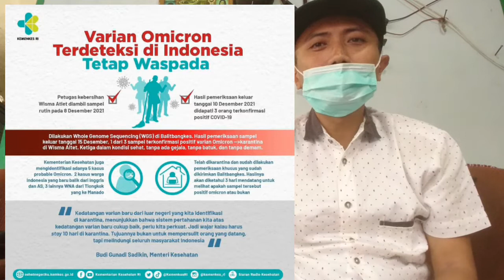WASPADA! VARIAN OMICRON COVID 19 TERDETEKSI MASUK INDONESIA BERITA TERBARU COVID 19 VARIAN OMICRON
Varian Omicron Covid 19 terdeteksi masuk Indonesia.
Berita terbaru Omicron masuk Indonesia

omicron indonesia
omicron adalah
omicron masuk indonesia
omicron gejala
omicron virus
omicron who
omicron news
omicron wisma atlet
omicron apa
omicron australia
omicron astrazeneca
omicron amerika
omicron afsel
omicron artinya
omicron arti
is omicron a greek letter
what does a omicron mean
omicron a/s
omicron a tool to characterize transient noise in gravitational-wave detectors
cmlib a omicron
malekko omicron a.d
is omicron a word
what us a omicron
omicron berbahaya
omicron buatan mana
omicron b869
omicron b869 error 4
omicron berasal dari benua
omicron belanda
omicron berasal dari
omicron berita
ici omicron b.v
omicron b-wit 100
omicron b-wic
omicron b-smc
b-lcm omicron
hem-cs24-b omron
z-15gw22-b omron
g9sb-301-b omron
omicron corona
omicron china
omicron countries
omicron ciri ciri
omicron cmc 356
omicron cpc 100
omicron cmc
omicron cpc 100 price
omicron c-shunt 10
omicron c-probe 1
omicron ct-shunt
omicron c
s8fs-c omron pdf
e2k-c omron pdf
h3y-2-c omron
e6f-ag5c-c omron
omicron di indonesia
omicron di inggris
omicron di wisma atlet
omicron death
omicron di dunia
omicron dunia
omicron ditemukan
omicron dalam bahasa yunani
omicron d.o.o
cp1l-em40dr-d omron
cp1l-em30dt1-d omron
d4sl-n2ffa-d omron
g9sb-200-d omron
cp1l-em40dt1-d omron
cp1e-n20dr-d omron
cp1h-x40dt-d omron
omicron eropa
omicron energy
omicron efek
omicron electronics gmbh
omicron europe
omicron electronic
omicron electric
omicron epsilon ugm
omicron e omega
omicron e-beam evaporator
fra ni e omicron
tra nine omicron
fra ni e omicron cruciverba
o que e omicron
pf083a-e omron
omron pyf14a-e
omicron film
omicron film 1963
omicron facts
omicron fatality rate
omicron fatality
omicron five times
omicron fakta
omicron from
rf omicron
rf omicron.net
rf omicron register
rf omicron gcp
rf omicron website
omicron gejala ringan
omicron ganas
omicron group
omicron greek letter
omicron greek alphabet
omicron gd
omicron google
wlca2-g omron
wlnj-g omron
wld2-g omron
e3z-g omron
e3g-mr19t-g omron
e3g-mr19-g omron
e3jm-10l-g omron
61f-g omron
omikron ht
omicron hari ini
omicron hongkong
omicron huruf
omicron hong kong news
omicron how danger
omicron hardware
omicron hong kong case
gx-jc06-h omron
h3de h omron
cp1h omron
error h omron scale
h7ec-nv-h omron
v410-hk omron
e5cn-h omron
h2a-h omron
omicron inggris
omicron island
omicron indonesia menkes
omicron india
omicron itu apa
omicron infografis
omicron ihsg
omicron i greater noida uttar pradesh
omicron jakarta
omicron jerman
omicron journal
omicron jepang
omicron japan
omicron jadi varian terbaru covid-19 mengapa virus terus bermutasi - kompas.com
omicron jokowi
omicron jenis
omicron j trauma
omicron j trauma leave you alone lyrics
omicron j trauma luna
omron hem 7121j
ly2-j omron
my4-j omron
my2-j omron
k3ma-j omron
omicron kemenkes
omicron kompas
omicron kebal vaksin
omicron k88
omicron koin
omicron karantina
omicron kripto
omicron korea
k-omicron
omicron - k s.r.o
can nhiệt k omron
thermocouple type k omron
r88m-k omron
vaq-4g-k omron
d2fc-f-k omron
omron d2fc-f-k(50m)-rz
omicron lebih berbahaya
omicron lambang
omicron lebih ganas
omicron login
omicron lebih menular
omicron luhut
omicron lockdown
omicron lebih mematikan
precede l'omicron
avant l'omicron
avant l'omicron mots fléchés
precede l'omicron nell'alfabeto greco
avant l'omicron en 3 lettres
avant l'omicron synonyme en 3 lettres
lancia omicron l
f39-jg10a-l omron
omicron malaysia
omicron menkes
omicron mematikan
omicron merek
omicron menurut who
omicron meninggal
omicron masuk jakarta
m/v omicron nikos
m/v omicron sky
m/v omicron titina
m/v omicron trader
m/v star omicron
omicron-m.ru
omicron negara
omron nebulizer
omron nebulizer ne-c101
omron ne c28
omron nebulizer harga
omron ne c801
omron nebu
omron nebulizer ne-c801
n.v. omicron seafood
61f-gp-n omron
e2e-x3d1-n omron
wlnj-n omron
wlca2-ld-n omron
e2e-x2d1-n omron
wlca12-2n-n omron
e2e-x7d1-n omron
omron hem 7122
omicron o omega
omicron o que é
omicron o que significa
microlife o omron
i/o omron
beurer o omron
glorious model o omron
omicron pertama
omicron penyakit apa
omicron pdf
omicron portugal
omicron pfizer
omicron pcr
omicron partial discharge
omicron pertama kali ditemukan
omicron singapore
omicron sudah masuk indonesia
omicron symptoms
omicron sudah ada di indonesia
omicron sudah masuk ke Indonesia
2 omicron cases
2 omicron cases in india
2 omicron cases australia
2 omicron cases in canada
2 omicron cases in singapore
omicron 500 persen
omicron 500
omicron 500 kali
omicron 500
Omicron
Covid19